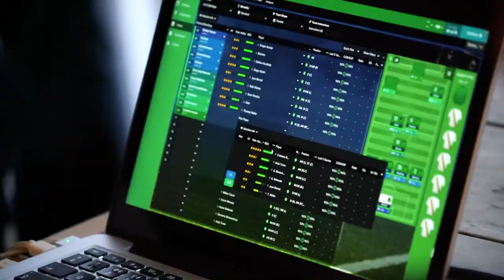BetBright FM17 Cup - London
16 managers.
4 tournaments in London, Leeds, Glasgow and Manchester.
1 Grand Final.
£5,000 for the winner.
The BetBright FM17 Cup.